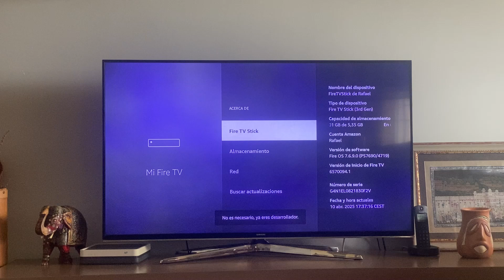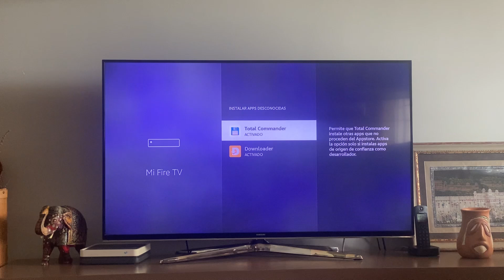Como Instalar Apps Desconocidas en Fire TV 2026 ✅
Te mostraré como instalar aplicaciones desconocidas en el Fire Stick TV paso a paso!

En este tutorial te muestro cómo instalar aplicaciones de origen desconocido en tu Amazon Fire Stick TV de forma segura y sencilla. Aprenderás a habilitar las opciones necesarias desde la configuración del dispositivo, y también te enseñaré a usar herramientas como "Downloader" para descargar e instalar APKs que no están disponibles en la tienda oficial de Amazon.

Este proceso es ideal si quieres acceder a apps de streaming alternativas, herramientas útiles o reproductores de video avanzados. Con esta guía podrás personalizar tu Fire Stick al máximo, ampliar sus funciones y sacar todo el provecho de tu dispositivo. ¡Sigue los pasos del video y empieza a instalar tus apps favoritas!

⭐ PALABRAS CLAVE ⭐
fire stick tv
apps desconocidas
instalar